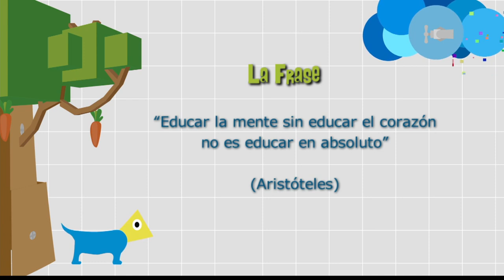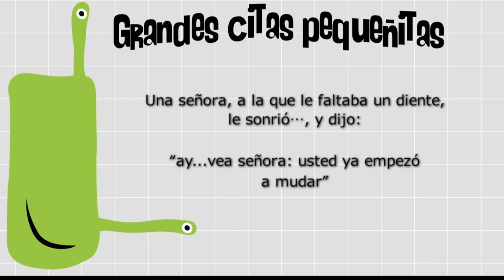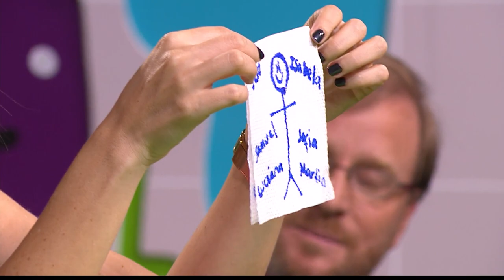Bienestar emocional de los padres [Paso a Paso Tv] Telemedellín